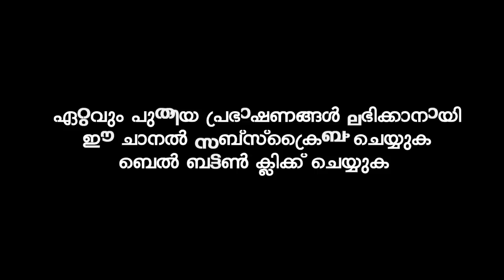നന്മചെയ്യുന്നവരുടെ ഹൃദയം തീർച്ചയായും ഇങ്ങനെ ആയിരിക്കും | Ibrahim Khaleel Hudavi